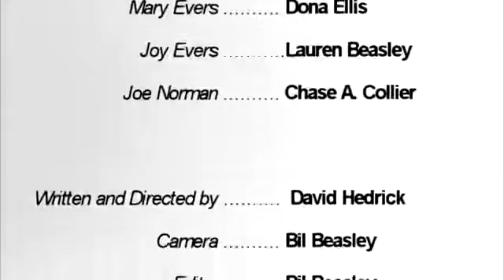The Evers Family